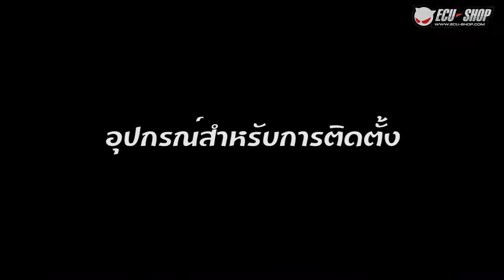Octane Max2+ Function Flat Shift